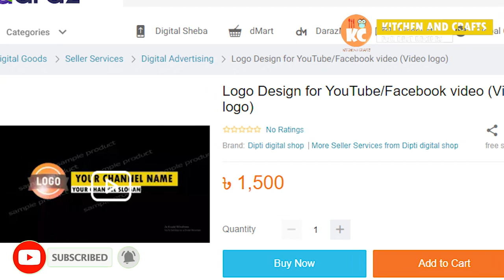আমের ঝুরি আচার রেসিপি | amer jhuri achar recipe in bangla | raw mango pickle recipe bangla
আমের ঝুরি আচার রেসিপি: কাঁচা আম দিয়ে তৈরি করা যায় মজাদার সব আচার। এর বাইরেও তৈরি করা যায় জ্যাম, জেলি ও মোরব্বা। ছোট বড় সবার পছন্দের তালিকায় অন্যতম নাম মজাদার আমের ঝুরি আচার। তাই শখ মেটাতে সবাই আমের ঝুরি আচার বাজার থেকে কিনে আনেন। এগুলোতে ভেজাল আছে কিনা কিংবা স্বাদে কেমন হবে, সেটা বেশিরভাগ মানুষই যাচাই করেন না। অথচ আমের এই মৌসুমে আপনি নিজ হাতেই এটি তৈরি করতে পারেন। সামান্য কৌশলে তাতে যোগ হতে পারে বাড়তি স্বাদ। KITCHEN AND CRAFTS এর পক্ষ থেকে আপনাদের জন্য থাকছে আমের ঝুরি আচার তৈরির উপায়। এই রেসিপিতে কোনো পরিশ্রম ছাড়াই দারুণ মজার ঝুরি আচার তৈরি করে নিতে পারবেন। amer jhuri achar ঘরে রেখেও খাওয়া যাবে বেশ কিছুদিন।

আমের উপকারিতা
১. ক্যান্সার প্রতিরোধ: গবেষণায় দেখা গিয়েছে আমের অ্যান্টি-অক্সিডেন্ট কোলন, স্তন, লিউকোমিয়া ও প্রোস্টেট ক্যান্সারব প্রতিরোধে কার্যকরী ভূমিকা পালন করে। আমে রয়েছে ক্যারোটিন, আইসো-ক্যারোটিন, এস্ট্রাগ্যালিন, ফিসেটিন, গ্যালিক এসিড, মিথাইল গ্যালাট এবং আরো অনেক রকম এনজাইম; যা ক্যান্সারের বিরুদ্ধে লড়াই করে।
২. কোলোস্টেরল কমানো: আম হচ্ছে ফাইবার, পেপটিন ও ভিটামিন সি এর ভালো উৎস। এসব উপাদানে রক্তে খারাপ কোলোস্টেরল তথা লো ডেনসিটি লিপো-প্রোটিন (এলডিএল) কম করে।
৩. ত্বক পরিষ্কারক: আমের খাদ্যগুণ ভেতর থেকে ত্বকের দ্যূতিময়তা ফিরিয়ে আনে এবং ত্বকে আনে নতুন জেল্লা।
৪. চোখের স্বাস্থ্য: এক কাপ আম কুচি দেহের ২৫% ভিটামিন এ-এর অভাব পূরণ করে। ভিটামিন এ চোখ ভালো রাখতে কতটা জরুরী সে কথা নিশ্চয় বলে দিতে হবে না।
৫. অ্যালকালী পদার্থ সংরক্ষণ: আমের টারটারিক এসিড, মেলিক এসিড এবং বিপুল পরিমাণে সাইট্রিক এসিড দেহের অ্যালকালী জাতীয় পদার্থ সংরক্ষণে অংশ নেয়।

৬. ডায়াবেটিসের ক্ষেত্রে: আম রক্তে ইন্সুলিনের পরিমাণ কমাতে সাহায্য করে। সেজন্য আগের কালের নিয়ম অনুযায়ী কিছু পাতা জলে সেদ্ধ করে রাতভর ওভাবে রেখে দিয়ে সকালে ছেঁকে সে জল পান করুন। আমে রয়েছে তুলনামূলক কমগ্লাইসেমিক ইন্ডেক্স (৪১-৬০), যা রক্তে সুগারের ভারসাম্য বজায় রাখে।
৭. ভিটামিন ই: আমে রয়েছে প্রচুর পরিমাণে ভিটামিন ই। ভিটামিন ই দেহেরজন্য খুবই উপকারী। তাছাড়া ভিটামিন ই দেহের গোপন অঙ্গ সমূহের খেয়াল রাখে নিবিড়ভাবে।
৮. হজমে সহায়তা: আম হচ্ছে অনেক এনজাইম পূর্ণ একটি ফল। এনজাইম প্রোটিন ভাঙতে সাহায্য করে। আমের আঁশের স্বাস্থ্যকর গুনাগুণ হজমে ও পরিপাকে সহায়তা করে থাকে।
৯. হিট স্ট্রোক প্রতিরোধে: তীব্র গরমে এক গ্লাস কাঁচা আমের জুস আপনাকে বাঁচাতে পারে হিট স্ট্রোক থেকে। আয়ুর্বেদিক এক গবেষণায় দেখা গিয়েছে রোদের প্রচন্ড তাপে দেহের জীবনীশক্তি ও কর্মক্ষমতা হ্রাস পায়, ফলে মাংস পেশী নিস্তেজ হয়ে শরীরকে চলচল অযোগ্য করে তোলে। তখন কাঁচা আমের রস, জল ও চিনি বা গুড়ের মিশ্রণে তৈরী পানীয় আপনার জীবন বাঁচাতে এবং হিট স্ট্রোক মোকাবিলায় অদ্বিতীয়।
১০. ইমিউন সিস্টেম: আমে আছে প্রচুর ভিটামিন সি এবং ভিটামিন এ আর সেই সঙ্গে ২৫ টির-ও বেশি রকমের ক্যারোটিনয়েডস। যা আপনার ইমিউন সিস্টেমকে রাখে সুস্থ্য।
১১. পুষ্টিগুণ: প্রতিটি ২২৫ গ্রাম আমে রয়েছে নিম্নোক্ত পুষ্টি উপাদান; যা প্রতিদিনের প্রয়োজন মেটাতে যথেষ্ট।

– ১০৫ ক্যালরি,
– ৭৬% ভিটামিন সি,
– ২৫% ভিটামিন এ,
– ১১% ভিটামিন বি৬ প্লাস এবং অন্যান্য ভিটামিন বি,
– ৯% স্বাস্থ্যকর প্রো-বায়োটিক ফাইবার,
– ৯% কপার,
– ৭% পটাশিয়াম,
– ৪% ম্যাগনেসিয়াম ।

রূপচর্চায় আম:
রূপচর্চার ক্ষেত্রেও আমের জুড়ি মেলা ভার। দেখে নেওয়া যাক রুপচর্চায় আমের ভূমিকা –
১/ প্রতিদিন একটি আম খেলে ভেতর থেকে ত্বকের উজ্জ্বলতা বাড়ে।
২/ প্রতিবার খাওয়ার সময় এক টুকরো আম ত্বকে বু্লিয়ে নিন। এতে ত্বকের ডালনেস কমবে আর জেল্লা বাড়বে।
৩/ পাকা আম ব্রণ সারাতেও সাহায্য করে।
৪/ রোদে পোড়া ত্বকে পাকা আমের ক্বাথ ও গুঁড়ো দুধ মিশিয়ে ব্যবহার করুন। উজ্জ্বলতা ফিরে পাবেন।
৫/ ত্বকের বিভিন্ন রকম দাগে নিয়মিত আমের রস ব্যবহারে দাগ হালকা করতে সাহায্য করে।

সো, KITCHEN AND CRAFTS এর দেওয়া পদ্ধতি অনুযায়ী আমের মোরব্বা রেসিপি তৈরি | Mango Murabba Recipe আজই দেখে নিন। এরপর বাসায় ট্রাই করুন আর আমাকে কমেন্ট করে জানান কেমন হলো।